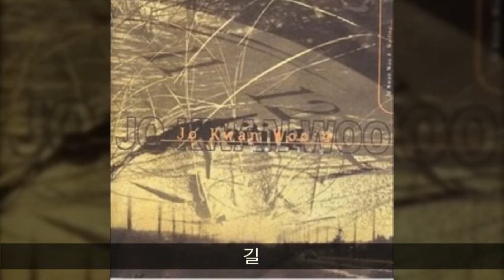조관우 '97 04. 길